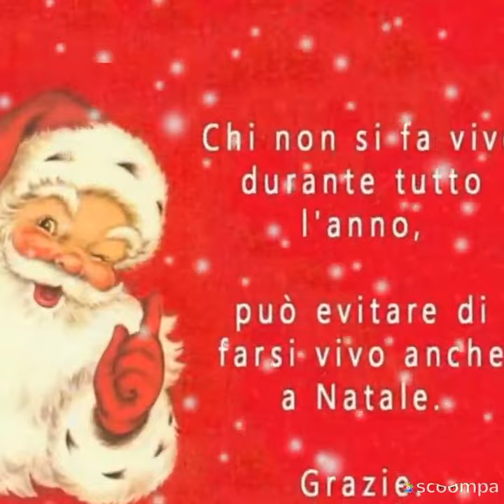Buongiorno, buona settimana natalizia ❤️L’amore è il nostro vero destino.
Buongiorno,  buona  settimana natalizia ❤️
L’amore è il nostro vero destino. Non troviamo il significato della vita da soli. Lo troviamo insieme a qualcun altra❤️.